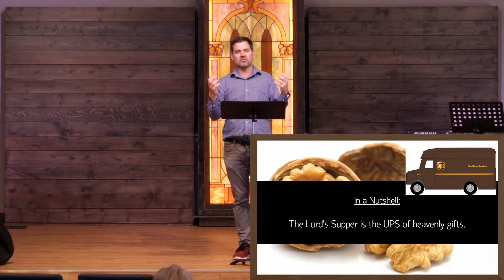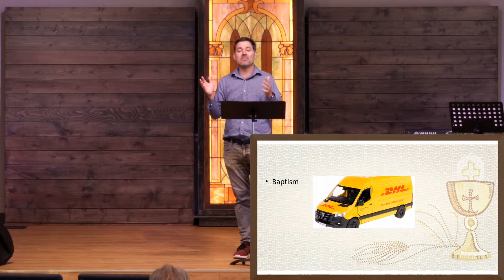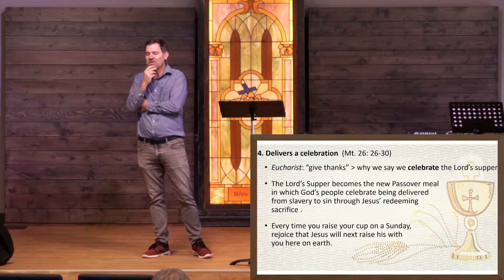The Lord's Supper | PCC Sermon | April 23rd 2023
Welcome to Petaluma Christian Church!
Our mission is to help people flourish in the good news about Jesus.